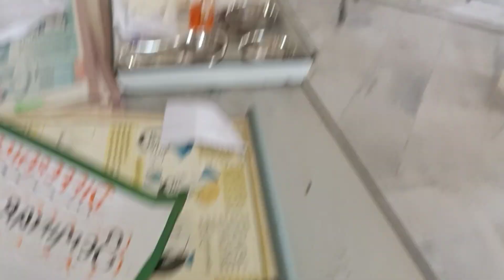practical exams day || Bsc Nursing student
Hey everyone
I hope you all are amazing
In today's video I am sharing my 3rd year 1st sem internal practical exams so I thought why not make an entire day vlog . so it makes an ideas about the nursing practical exams. let me know your thoughts on in the comments section below.